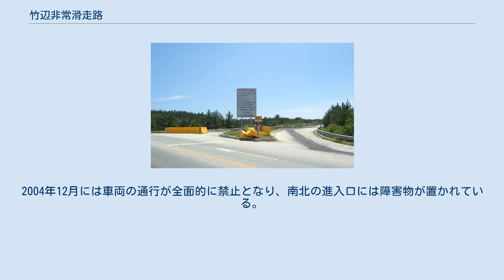竹辺非常滑走路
北側入口 竹辺非常滑走路（チュクピョンひじょうかっそうろ、韓国語: 죽변비상활주로）は、大韓民国慶尚北道蔚珍郡竹辺面にある非常滑走路である。
道路上の一部区間を道幅の広い直線区間とすることにより、軍用機の離着陸を可能としている。
 1978年建設。
江陵所在の韓国空軍第18戦闘飛行団の管轄で、数年に一度、離着陸訓練が行われている。
1992年5月に韓国空軍・アメリカ空軍が羅州非常滑走路と同時に訓練を実施した後、しばらく訓練は行われていなかったが、2008年11月6日には「2008 護国訓練」の一環として訓練が実施され、F-15K、KF-16、F-4E、F-5E、CN-235など計10機が接近訓練を行った。
 通常は近隣の住民が通行するほか、運動場としても利用されており、2009年11月には近くに無料の自転車貸与所が設けられた。
 かつては一般車両の通行が認められていた。
幅41mの直線道路が2km以上続くことから、時速150km以上の高速で走行する車両も多く、運転者からは「蔚珍のアウトバーン」と呼ばれる一方で、周辺住民が被害者となる事故も頻発し、住民からは「魔の道路」と呼ばれていた。
また2001年8月には、駐車が禁止されている非常滑走路内での駐車を空軍の警備兵に見咎められた運転手が、兵から小銃を奪って逃走する事件も発生した。
2004年12月には車両の通行が全面的に禁止となり、南北の進入口には障害物が置かれている。